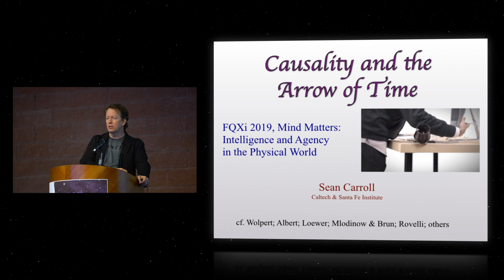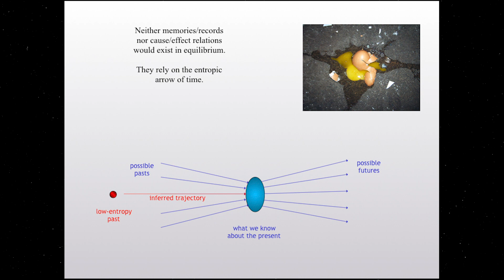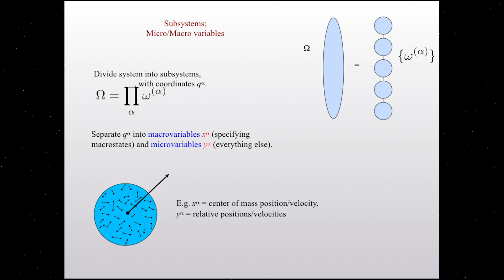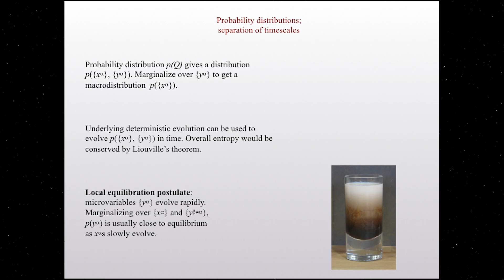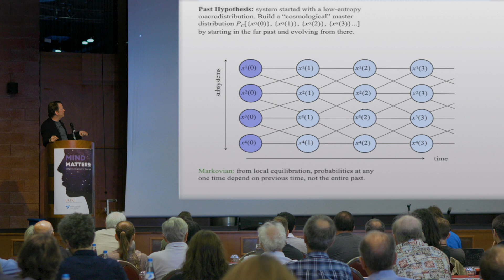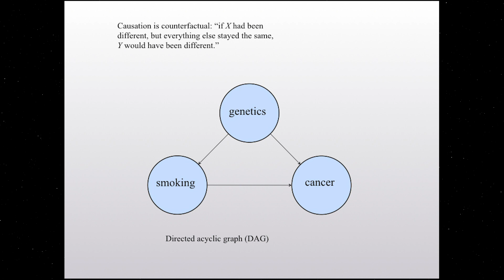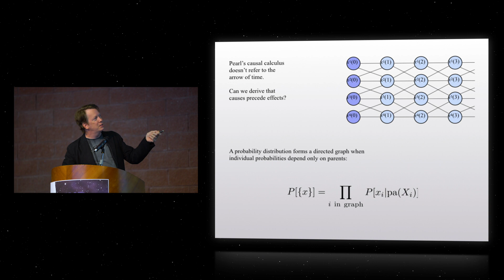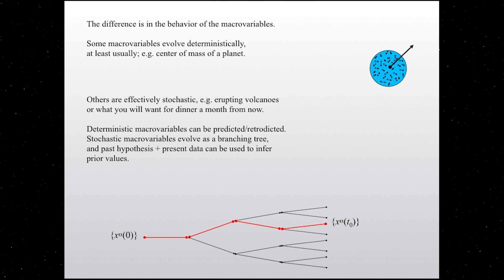Sean Carroll on Causality and the Arrow of Time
Sean Carroll speaking at the 6th International FQXi Conference, "Mind Matters: Intelligence and Agency in the Physical World."